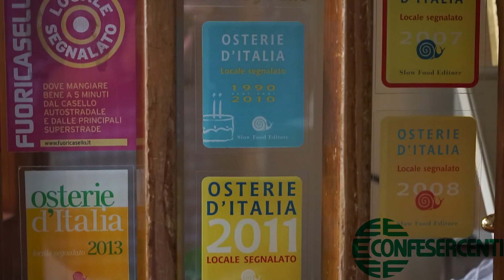Ep. 26: Ristorante Osteria Cerina a San Vittore. Imprese Confesercenti Ravenna e Cesena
Continua il viaggio tra le imprese Confesercenti della Provincia di Ravenna e del territorio cesenate. In questa tappa ci troviamo a San Vittore di Cesena alla Cerina, Ristorante e Osteria dal 1965.